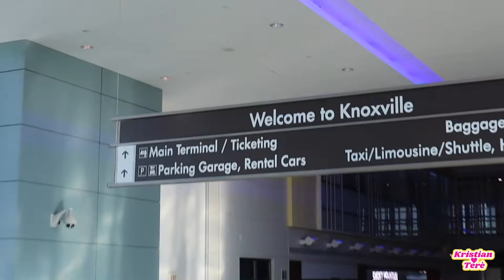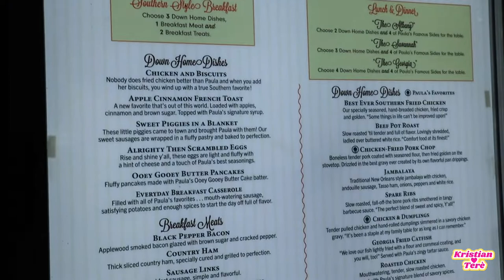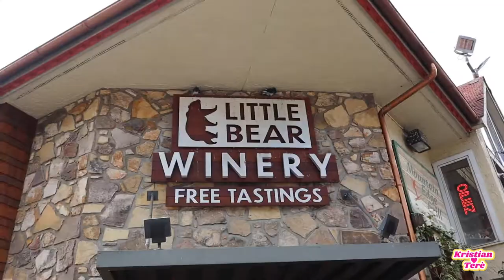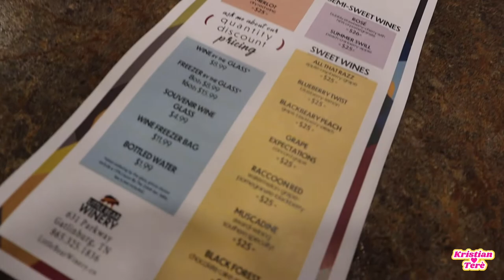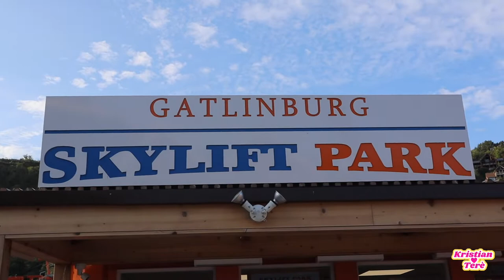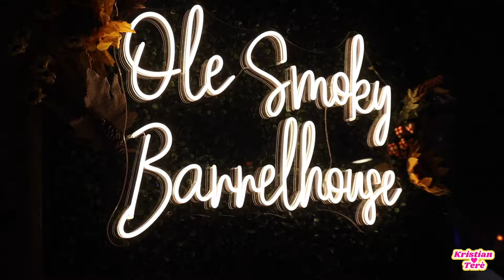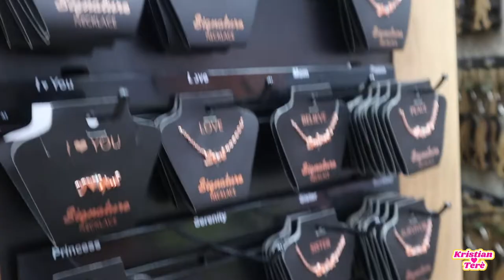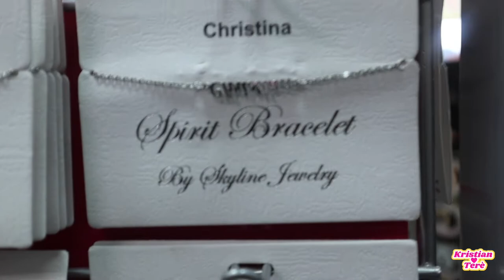TRAVEL VLOG | HUGE CABIN TOUR + SHOPPING + MOONSHINE TASTING + HORSEBACK RIDING + TENNESSEE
Hey y'all ! Back with another travel vlog and this time we're up in the mountains. I feel like I could've added more footage but y'all I was having toooo much fun ! But for more clips head over the my TikTok and IG.

Things To Do:
Shoppinggggg !
Walk Sky Bridge/ Skylift Park
Old Smokey Moonshine Tasting
Little Bear Winery
Walk up and down the strip
Jayell Ranch ( horseback riding, zip lining, atv)
Places To Eat: Flap Jacks, Paula Deens Family Kitchen

Name: Kristian Terè
Age: 21
Business IG: @Kalontere